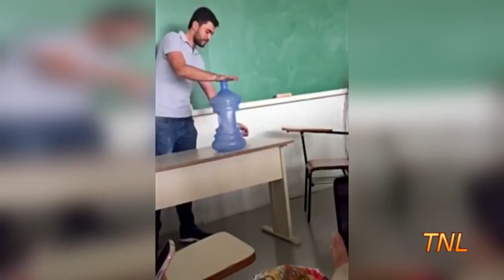Epic fail / win compilation #11 - November 2018 HD